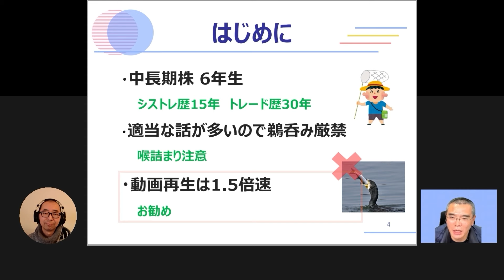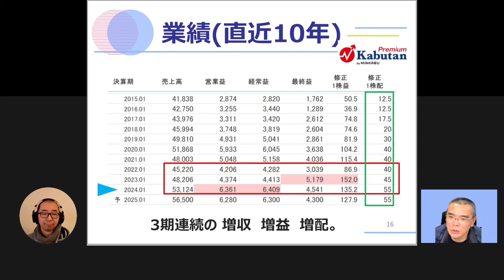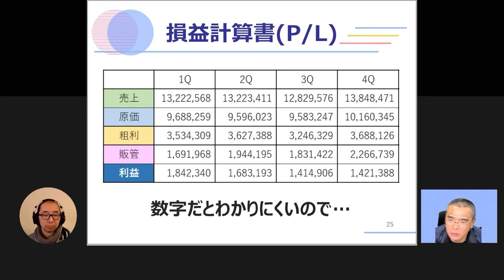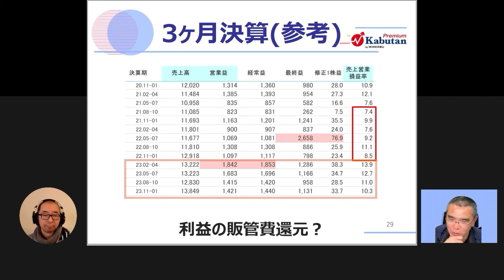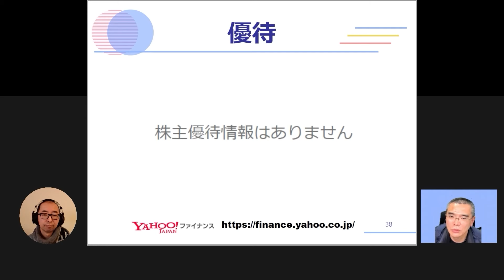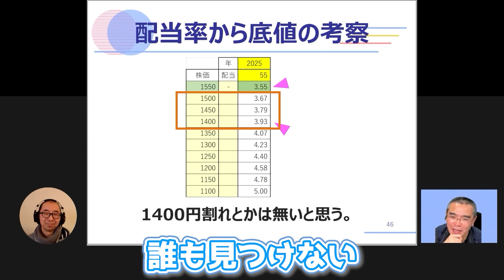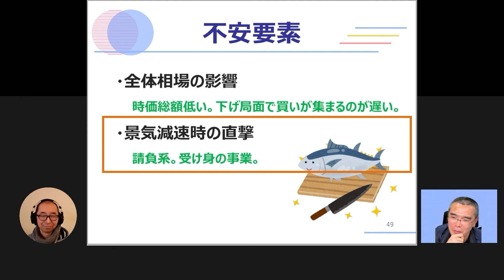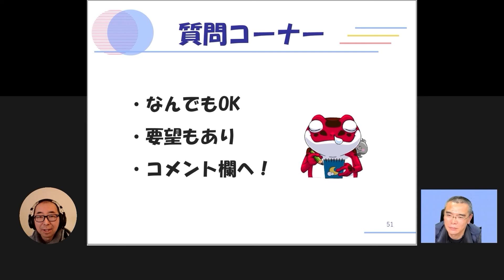(9692)シーイーシー。増収増益増配…前日比-17.5％落ち？ホルダー涙目の窓開け下落！今後のスタンスをf式目線で解説。「2024年1月期決算短信」【暴落銘柄pickup談義】#04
▼チャンネル運営者が利用中の株システムトレードソフト「イザナミ」！

‹質問大募集！›
コメントで投稿下さい！次回動画内で回答させて頂きます🚩！

ある日突然始まった暴騰/暴落銘柄を語るシリーズ。